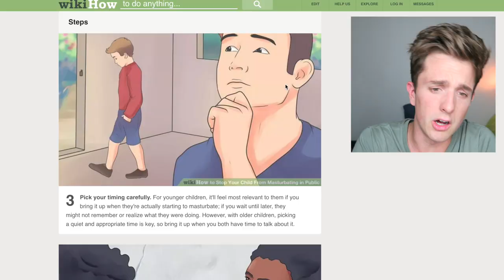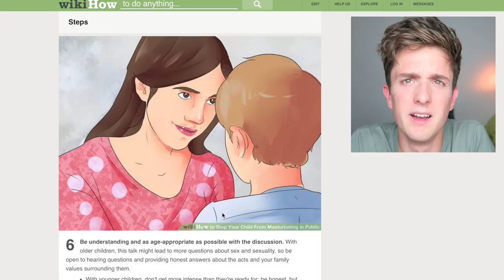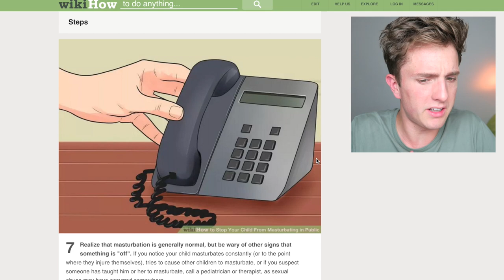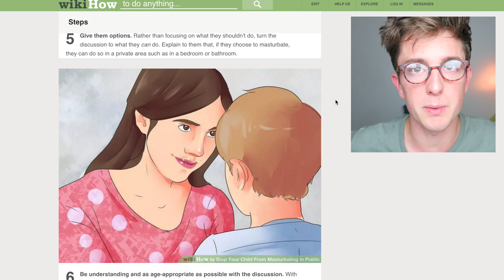Mijn kind masturbeert OVERAL 😫😂 | WikiWAT!?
... op het schoolplein. in de appie. OVERAL. Dit is WikiWAT!? deel 1
Like deze video als je vind dat er meer afleveringen moeten komen en stuur me gekke WikiHow artikelen xx

Bedankt voort het kijken! 🖖

Hey jij! Mijn naam is Thomas, welkom op mijn kanaal KORTHOM!
Hier video's plaatsen is mijn grootste hobby, je kunt er minimaal 2 per week verwachten! Ik maak onder andere grappige video's en vlogs.. daarnaast houd ik enorm veel van reizen en zal ik jou ook zeker meenemen naar mijn volgende bestemming. Verder heb ik een jaar in Amerika gewoond, dus verwacht ook zeker video's in het Amerika thema! 🇺🇸😄
Zin om dit YouTube avontuur met mij aan te gaan? 😊
x

Wil je mij iets sturen? Dat vind ik leuk :)
🖖 Thomas Brok (KORTHOM)
🖖 Passeerdersgracht 18

xo